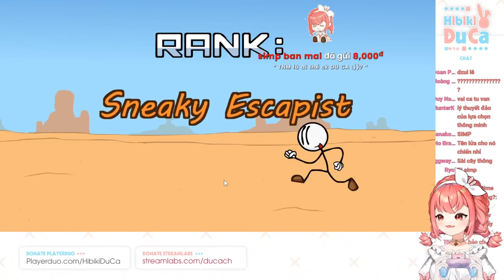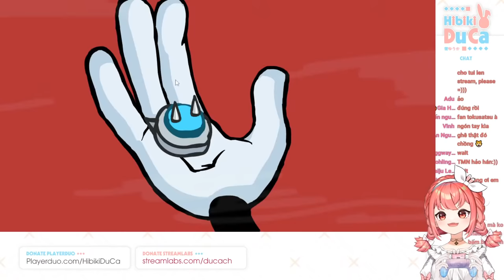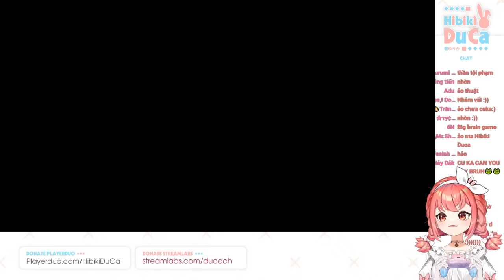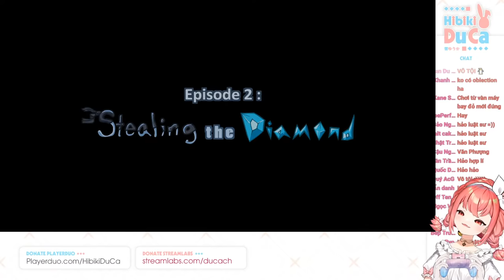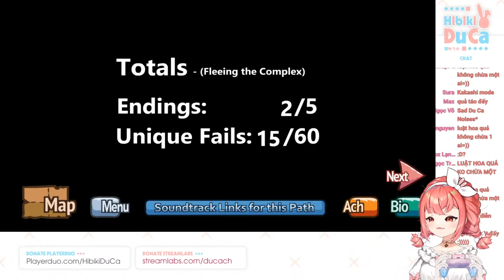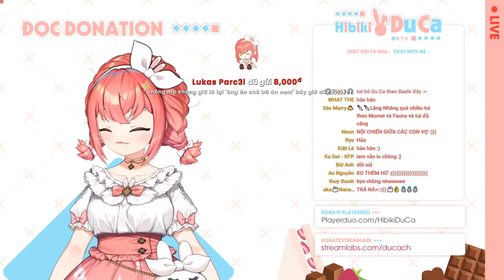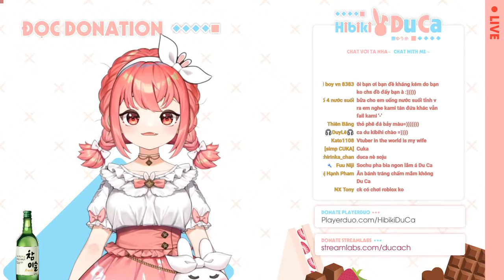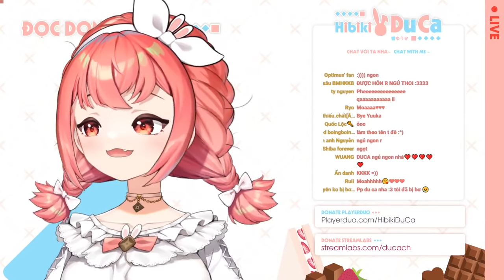Du Ca hóa người que đi khám phá thế giới | The Henry Stickmin Collection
Luật pháp của thần thánh:
1. Không được gây gỗ, cãi nhau trong stream. Đừng xúc phạm người khác nhé!
2. ĐỪNG SPAM và đừng gây mất trật tự nè.
3. Đừng chat những nội dung khiếm nhã, nói tục, chửi thề, quấy rối, bạo động, không là Du Ca sẽ cho bạn pay màu đó nhe!
4. Mọi người tôn trọng lẫn nhau nhé!
5. Nếu có spammer hãy report hoặc lơ đi nhé, hãy tập trung xem stream của Du Ca nha!!
6. Không bàn luận các vấn đề nhạy cảm như chính trị, tôn giáo, Du Ca không hiểu mấy cái này đâu ạ.
7. Hãy tôn trọng các bài hát, tài liệu mang tính trang nghiêm (quốc ca, tuyên ngôn, v.v..). Khi đi học hay dự lễ, Du Ca sẽ hát hay đọc những cái này thật tốt ạ
8. Quan trọng: Hãy enjoy và xem stream thật vui vẻ nhé!

ハロービュティー♡神様の【響ゆうか】だ！各宇宙を回し込んだ神様なのだ！今回は地球の「音楽」やベトナムの「料理」に惚れて少しでベトナムに長くいたい。そして、人間になりたくて16歳の女の子に変身しました。よろしくねヽ(° ∇ °)ノ

SNS:
✨Youtube: Du Ca Ch. 響ゆうか

NIJIGEN Vietnamese Vtuber Project